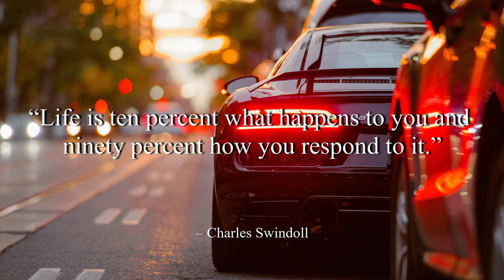Get Up - Coyote Hearing (No Copyright Music)